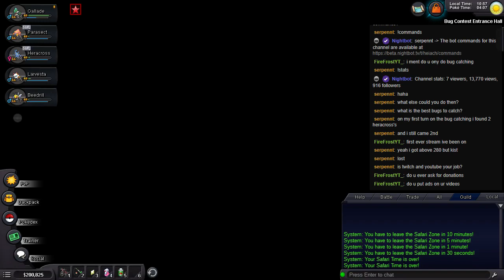Pokemon Revolution Online - Bug Catching Stream (13/08/2017) - Impromptu Morning Stream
Because I wasn't able to do a stream last night I thought I'd make it up by doing one randomly the next morning. Quite a few people turned up actually! I hope you enjoy :).

"Hello prospective trainer, and welcome to PRO (Pokemon Revolution Online)!

An up-and-coming Pokémon MMO that is currently in its closed-playtesting phase, PRO is a free-to-play, fan-made, massively multiplayer online game that is predicated around the official Pokémon games."